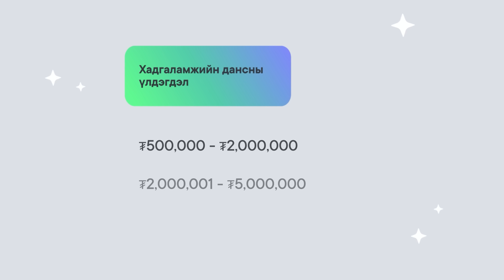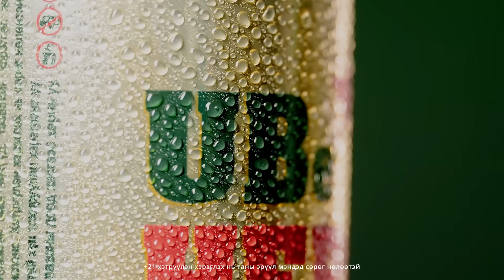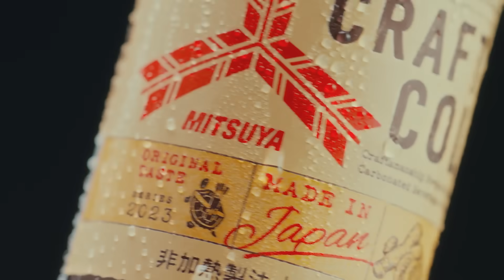[VLOG] Baji & Yalalt - Episode 182 w/Uuree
Yalalt instagram: yalalt_baatarkhuu
Baji instagram: bajilumino
Uuree instagram: uuree_singer